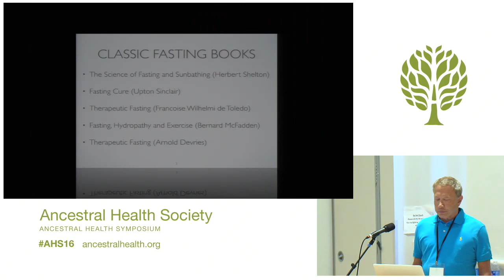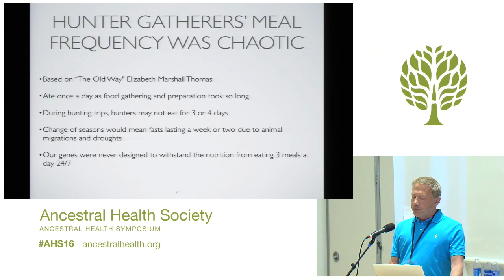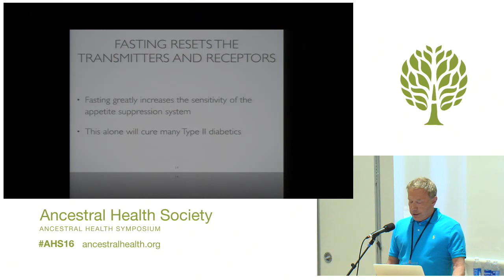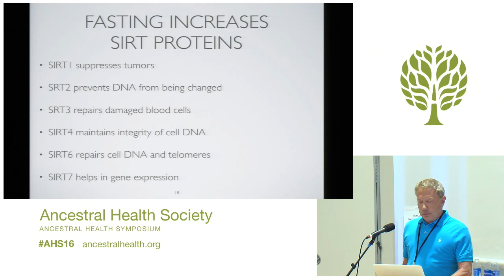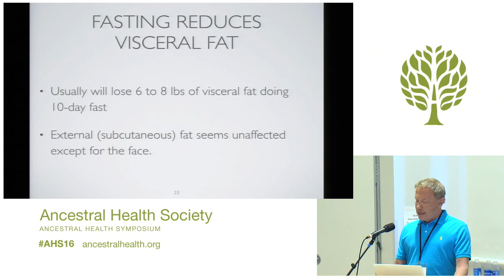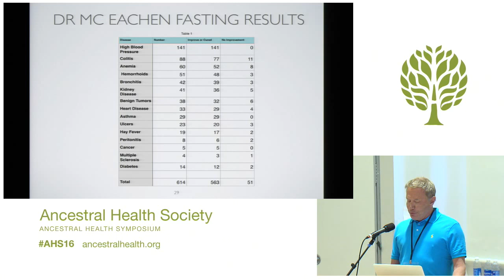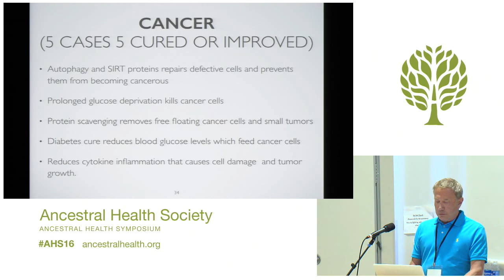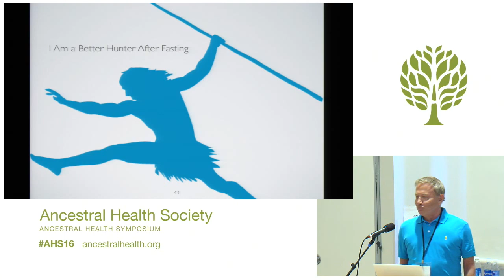AHS16 - Jake Jacobson - Increase Your Healthspan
Increase Your Healthspan By Mimicking Hunter Gathers' Meal Frequency
Jake Jacobson